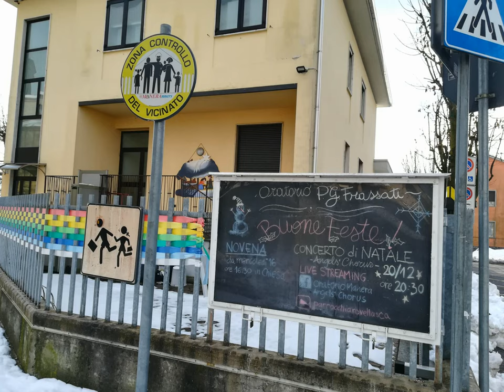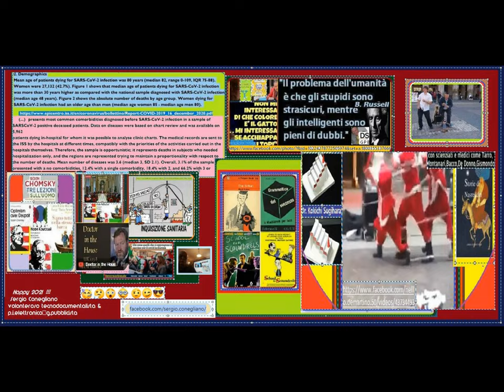Snow Dec.31,2020 Manera di Lomazzo CO [by Sergio Conegliano]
Thru Huawei P8 lite videoedited via MAGIX Video deluxe 17 Premium.
# .. en passant see too c/o
100 regole per girare un film #